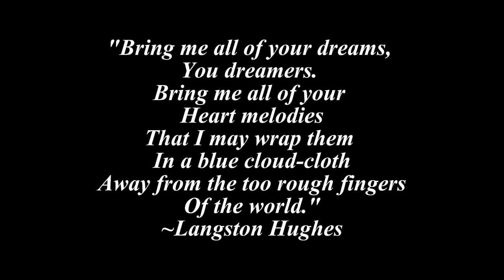Audio insights: Impact I Concert- Mendelssohn and More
This is brief audio guide to the upcoming concert on November 10, 4:00 pm at Church of the Nativity. We hope to see you there!
While there is no charge for admission, there is a suggested donation of $15. Registration for seat reservation can be completed

Additional Stream of Concert Video: Nov. 24 at 5:00 pm on the NCCMI YouTube Channel

Concert features the complete Mendelssohn Octet for 8 string players, as well as the premiere of James Dargan's new String Quartet (movement 1) called Honey Rock; Wood Valley. Mr. Dargan was commissioned by NCCMI to compose the piece.

Musicians are all members of the North Carolina Symphony: violinists Emily Glover, Jeanine Wynton, Erin Zehngut, cellists Bonnie Thron and Elizabeth Beilman and viola players Sam Gold and Amy Mason.

There will be a free webinar on Sunday, November 3 at 7pm featuring Mr. Dargan and Dr. Timothy Holley, moderated by Waltye Rasulala. This event will focus on Mr. Dargan's journey from his early days as a young violinist in Durham to his prominent life as a composer and vocalist based in New York. His parents were longtime teachers at St. Augustine's College and NC Central University.

The conversation will also touch upon the importance of diversity and inclusion in the arts and share the story of how NCCMI became a trailblazer in the world of chamber music training programs, by commissioning new works and by shining a spotlight on historically overlooked music. to register for the FREE webinar.